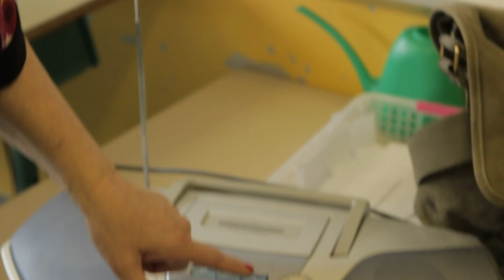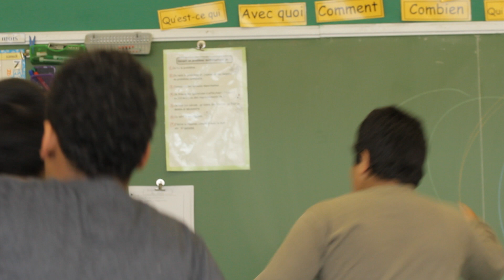AtelierDanse.mov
Voici un exemple d'atelier de danse créative offert par la chorégraphe Hélène Langevin ou un danseur de Bouge de là, en lien avec le spectacle L'atelier ou un autre spectacle du répertoire de la compagnie. Les enfants y participent avec grand plaisir...